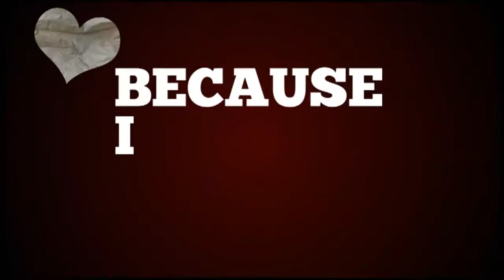indian punjabi marriage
This is a aftereffect template and it can be used in marriages, love songs(valentine day) etc.